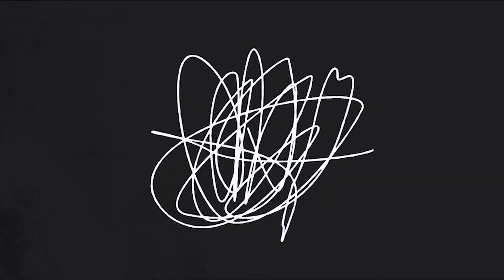EP74 - Effective Strategies for Surviving the Christmas Holidays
As the holidays approach, you might get invited to different gatherings. How do you navigate through this tricky situation? How can you enjoy Christmas without ruining your training plan?

Eating around the holidays can be challenging when you have to balance fitness goals with family and workplace priorities. Lucky for you, Andy is here to help you survive the holiday season and still maintain your progress.

Are you worried about losing track during the holidays? Tune in and get access to the ALPHA survival guide.

“It's fine to make sure the food is eaten. But much of the food that we eat on a Christmas day can certainly be used the day after. In fact, some amazing meals can be made with the food on the day after Christmas.”

– Andy Naylor

In This Episode:
00:00 - Intro
01:35 - #1: Plan ahead
04:46 - #2: Water intake
05:40 - #3: Don't snack
06:52 - #4: Chew your food well
07:59 - #5: Go steady with the alcohol
09:30 - #6: Do this after eating
10:45 - #7: How to regulate stomach acid
11:34 - #8: No seconds

Are you a busy business leader looking to dominate your health, wellness, and performance? 🚀

But struggling with TIME, MOTIVATION, PLANS, and ACCOUNTABILITY? 🤦🏻‍♂️

You want to truly be the ALPHA and lead by example in all areas of your life…

But not really sure of the best next step for YOU?